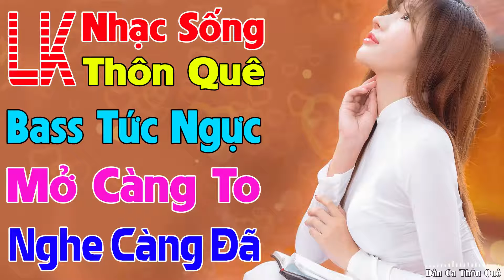MỞ LOA CĂNG ĐÉT Bản Nhạc Sống Thôn Quê 2023 - LK Dân Ca Thôn Quê BASS TỨC NGỰC Nghe Sướng Tai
➤ Tác Phẩm: MỞ LOA CĂNG ĐÉT Bản Nhạc Sống Thôn Quê 2023 - LK Dân Ca Thôn Quê BASS TỨC NGỰC Nghe Sướng Tai
Like Fanpage ,đăng Ký Group theo dõi ủng hộ VPROD MUSIC tại đây nhé !
© Copyright by VPROD Music ☞ Do not Reup
► Nếu video sử dụng nguồn hình ảnh có bản quyền, vui lòng thông báo trước cho tôi qua email hoặc số điện thoại, tôi rất vui được hợp tác, xin cảm ơn!